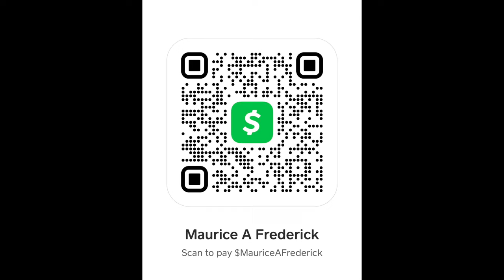Legendary hip-hop artist Buckshot was brutally beaten. Plus did Joe do this on purpose?